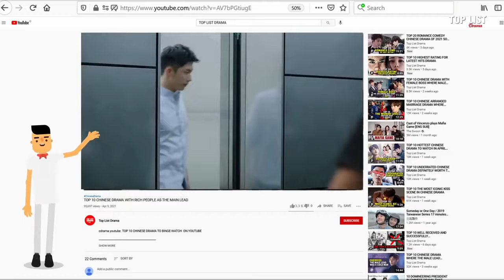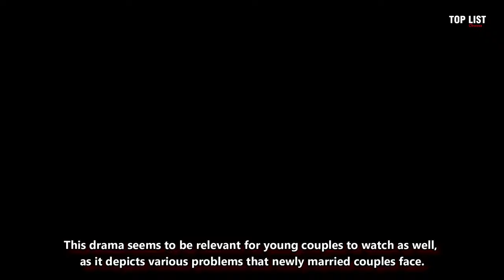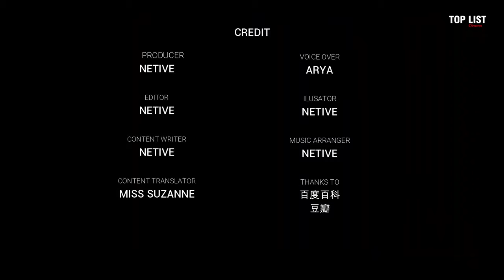Top 10 UNDERRATED Chinese Drama That Are Seriously BRILLIANT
Discover the top 10 underrated Chinese dramas that are seriously brilliant. From romantic comedies to historical dramas, these hidden gems will have you hooked from the first episode.

If you're a fan of Chinese dramas or looking for something new to watch, then this is the video for you. These lesser-known dramas have received rave reviews and have a dedicated fan base. Don't miss out on these amazing shows that deserve more recognition in the Chinese drama world!

1. Childhood Sweethearts Pianist
2. All Out of Love
3. Delicious Romance
4. Love At First Taste
5. Hello Debate Opponent
6. The Gravity of A Rainbow
7. Unstoppable Youth
8. Stray Birds
9. The Priceless
10. The Lion's Secret (2021)

Your support and love mean everything to us, so don’t forget to check out our videos! Your Community for chinesedrama